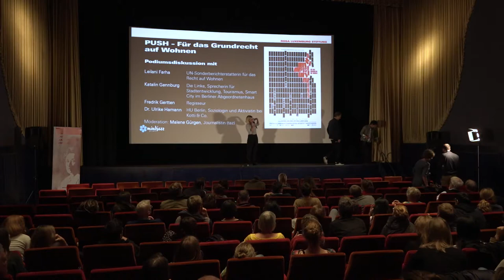Filmdiskussion «PUSH - Für das Grundrecht auf Wohnen»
Wohnen ist ein Menschenrecht, es ist eine Voraussetzung für ein gutes und sicheres Leben. Doch in vielen Städten weltweit ist Wohnraum kaum noch bezahlbar und das Leben im urbanen Raum wird zunehmend schwieriger. Warum können wir es uns nicht mehr leisten in Städten zu leben in denen wir arbeiten? Wer sind die Akteure und warum gerät das Recht auf Wohnen in Städten so in Gefahr? Diese Fragen geht der schwedische Regisseur Fredrik Gerrten in seinem neuen Dokumentarfilm «PUSH – FÜR DAS GRUNDRECHT AUF WOHNEN» nach.

Ausgehend von dem Film wurden die aufgeworfenen Fragen in einer Podiumsdiskussion diskutieren und auch in den Berliner Kontext gebracht werden. Weshalb sind Initiativen wie Deutsche Wohnen & Co enteignen wichtig, wie kann man verhindern, dass die derzeitigen Entwicklungen des Berliner Wohnungsmarktes New Yorker Ausmaße annehmen? Wer kann sich das Leben in den Städten dann überhaupt noch leisten?

Diskussion mit:
-  Leilani Farha, UN-Sonderberichterstatterin für das Menschenrecht auf Wohnen
- Fredrik Gerrten, Regisseur «PUSH»
- Katalin Gennburg, Sprecherin für Stadtentwicklung, Tourismus, Smart City aus dem Berliner Abgeordneten Haus (Die Linke)
- Dr. Ulrike Hamann, Soziologin an der HU Berlin und Aktivistin bei Kotti & Co.
Moderation: Malene Gürgen, Journalistin, taz